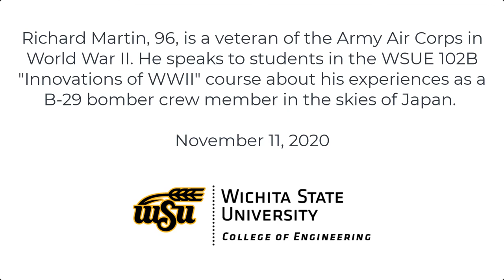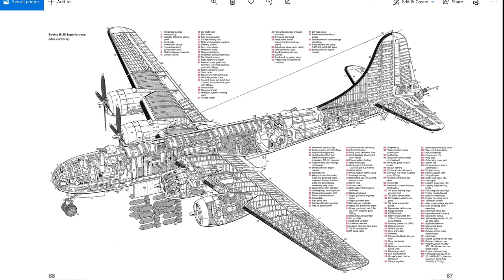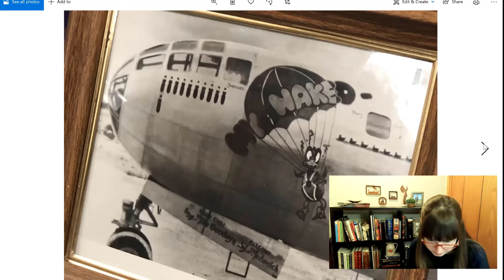Veterans Day 2020 - Interview with WWII Veteran Richard Martin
"Richard Martin was only 18 years old when he was drafted into the Army Air Corps. Two years later, he spent the first part of his 21st birthday in the nose of a Boeing B-29 bomber over Japan. Now he’s [96] years old and the last living member of his squadron. Many thanks go to Richard Martin and his family for their service and willingness to tell valuable stories that could easily be lost to history."

Richard joined us for a second year in a row on Veterans Day, Wednesday, Nov. 11, 2020, along with his son Greg and grandson Jeff, who is also a military veteran. Students in Samantha Corcoran's “Innovations of WWII” first-year seminar course (WSUE 102B) had an opportunity to hear his stories and ask questions.

Read about and see photos from Richard's first visit back in 2019 with the class. Thanks to Andrew Martin (no relation) for the article

Topics:
0:00 - Welcome & introduction
1:14 - First Days in Service
22:33 - Experiences
32:53 - Life in the Service
45:47 - After Service
50:02 - Flying on Doc the restored B-29
54:37 - Student Q&A